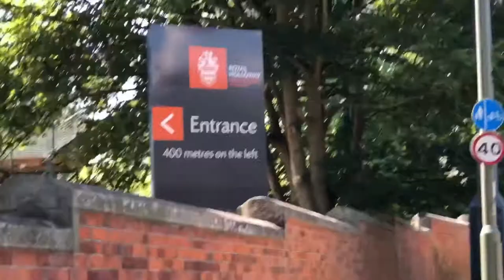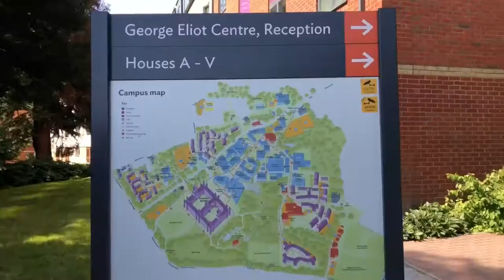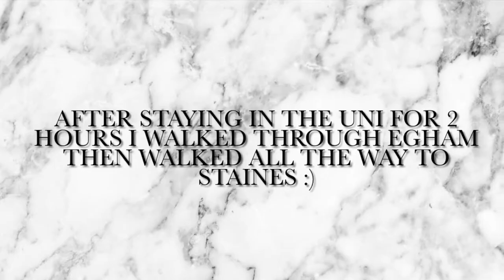ROYAL HOLLOWAY UNIVERSITY VLOG | Surrey + London | Luisa Love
Description:
Spend the day with me as I visit Royal Holloway university in Egham and take a visit to Paddington and Kensington in London. You'll see content of the Kyoto gardens in Holland Park, Staines and Egham towns. I show you footage of what I get up to in London, my travelling diaries and the food drinks and architecture I experience on this hot summer July weekend. This includes me trying the new strawberry cream Starbucks drink with coconut milk and having fish and chips from the George Pub. This is lifestyle and travel based - enjoy ♡